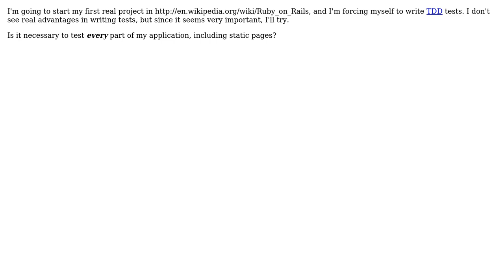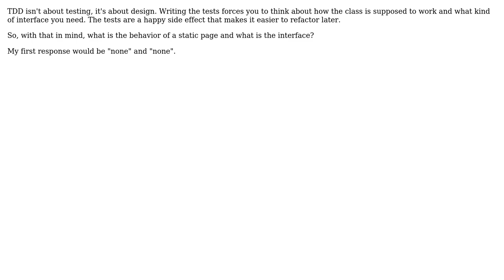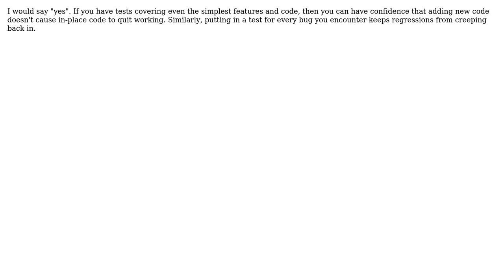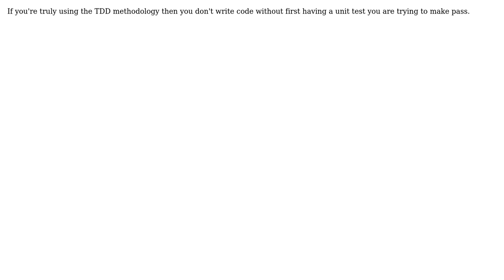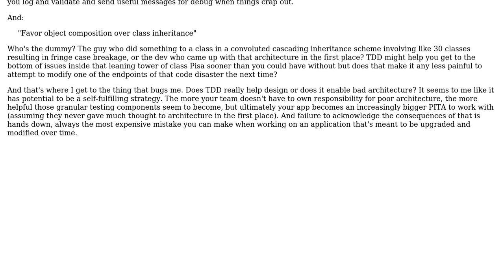Software Engineering: Do I need to test everything? (9 Solutions!!)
Software Engineering: Do I need to test everything?

With thanks & praise to God, and with thanks to the many people who have made this project possible! | Content (except music & images) licensed under CC BY-SA | Music | Images & others | With thanks to user wessiyad user Schleis user Peter Mortensen user NoChance user Matteo Pagliazzi user Jon Strayer user jamesc user Erik Reppen user Doug T. user Chriseyre2000 user Bruce Ediger and the Stack Exchange Network Trademarks are property of their respective owners. You are responsible for your own actions.